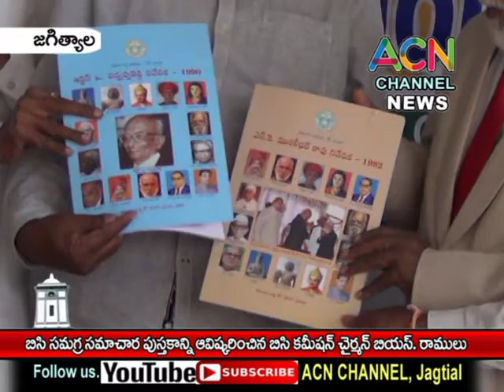జగిత్యాల : బిసిల సమగ్ర సమాచార పుస్తకాలను ఆవిష్కరించిన బిసి కమిషన్ చైర్మన్ బిఎస్. రాములు